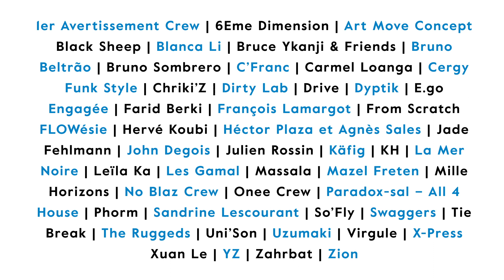Rétrospective | Festival Kalypso 2018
Retour en images sur la 6ème édition du festival Kalypso
Vidéo : Claudio Cavallari - Montage et animation : Clément Bernis - Le Poisson © CCN de Créteil et du Val-de-Marne / Cie Käfig - direction Mourad Merzouki - 2018